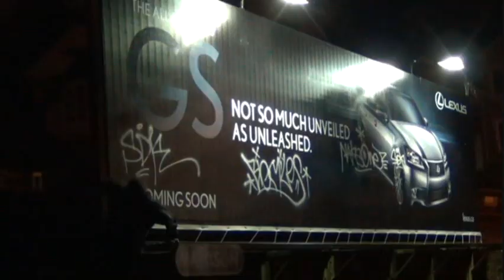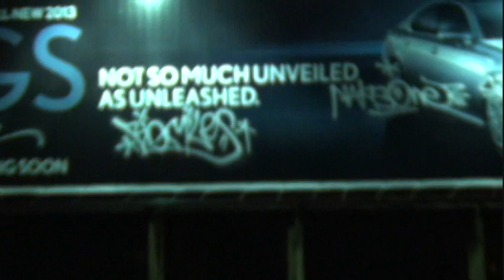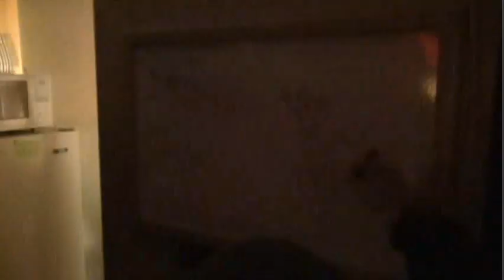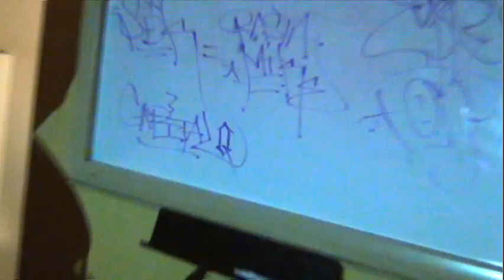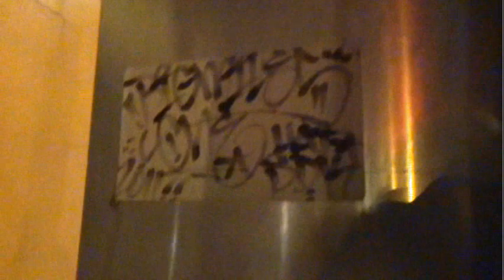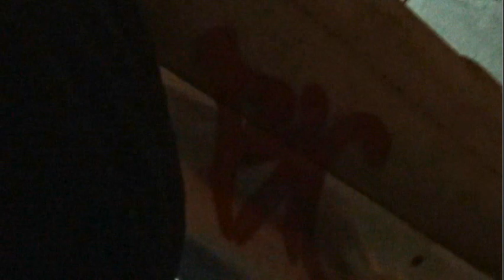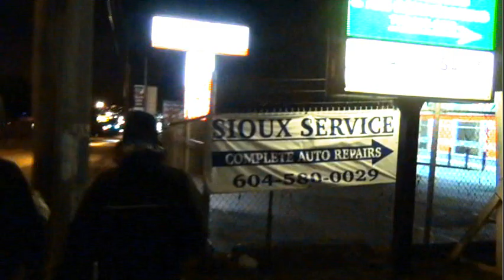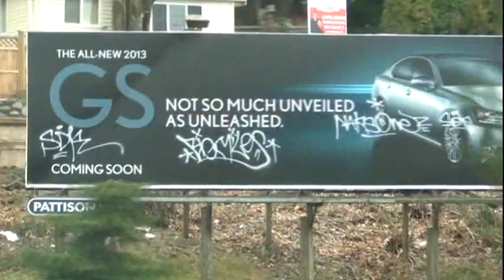Stompdown Killaz - Surrey BC Canada - March 2012